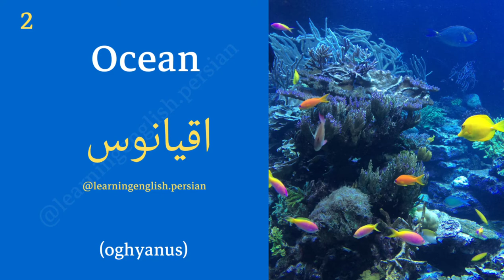Vocabulary (Nature) in Persian - learn Persian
For more
Please watch